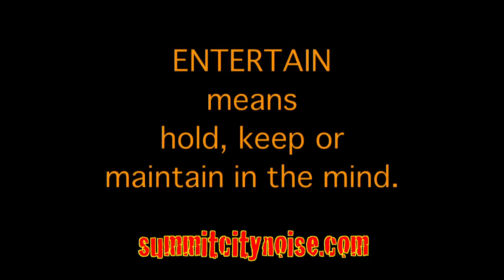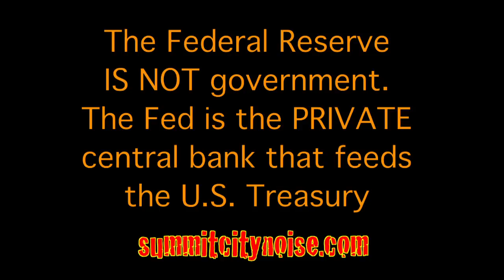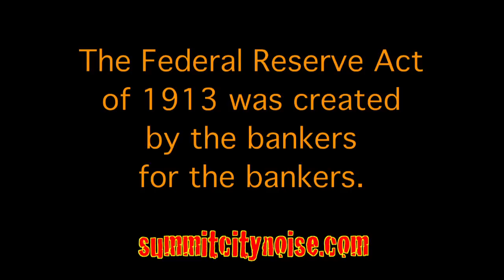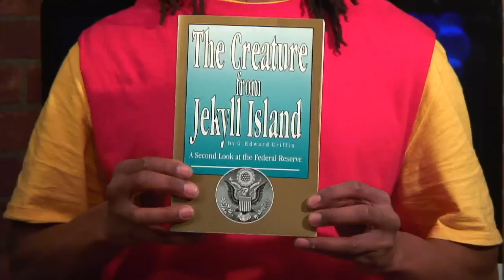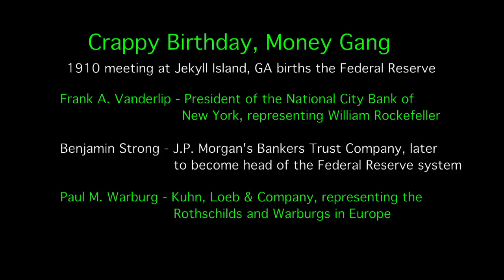Dean Jay TV Show Pilot 1/3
Summit City Noise producer Dean Robinson (a.k.a. recording artist Dean Jay) reinvents the Federal Reserve as big-budget Hollywood blockbuster "The Money Gang" during the pilot episode of the Access Fort Wayne original program.